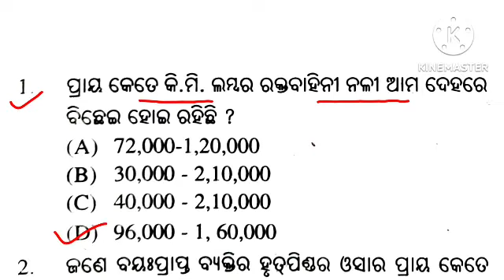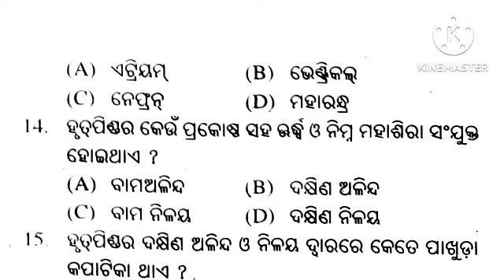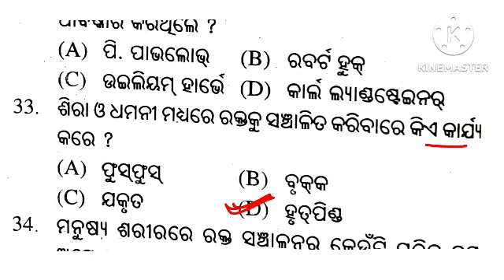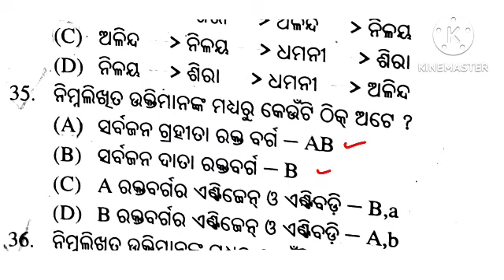10th class FA1 SA1 PRACTICE / 10th ଜୀବ ବିଜ୍ଞାନ, ପରିବହନ ଓ ସଞ୍ଚାଳନ TOP MCQ,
10th FA1 science question paper । 10th class fa1 science question paper।